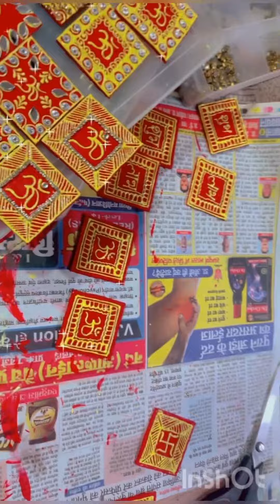Wooden ceramic Swastik for rakhi####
This is very simple nd beautiful concept ##any body can try this###